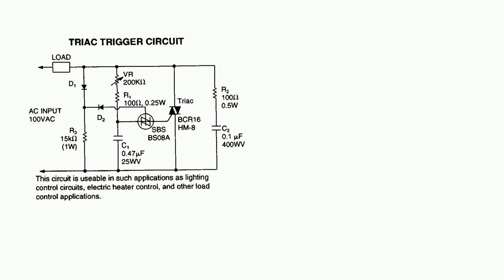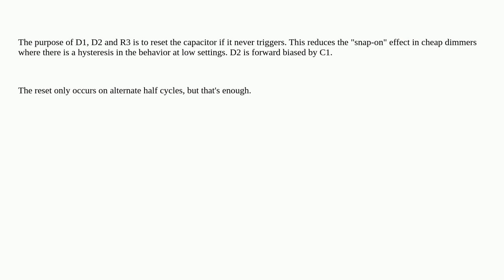Electronics: What is the purpose of diodes on the gate of a silicon bilateral switch (SBS) TRIAC ...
What is the purpose of diodes on the gate of a silicon bilateral switch (SBS) TRIAC trigger circuit

A special thanks goes out to the community

  triac motor-controller dimming